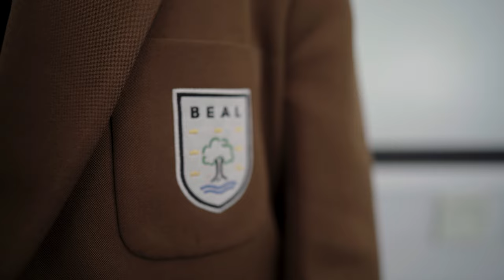Year 6 to Year 7 (Transition Video)